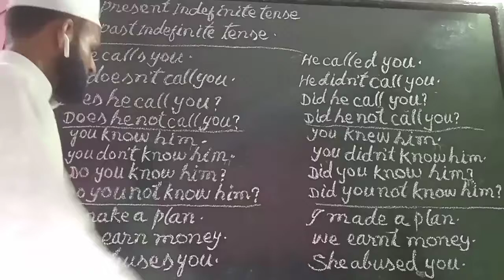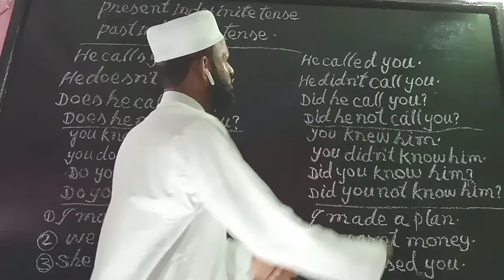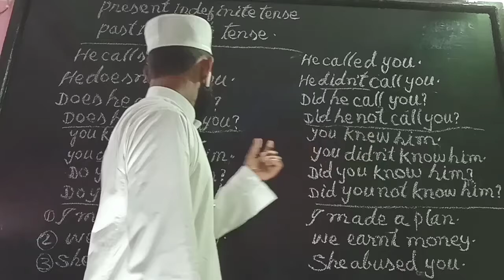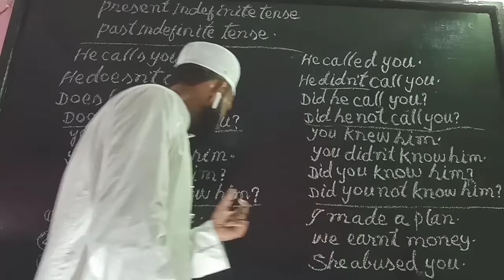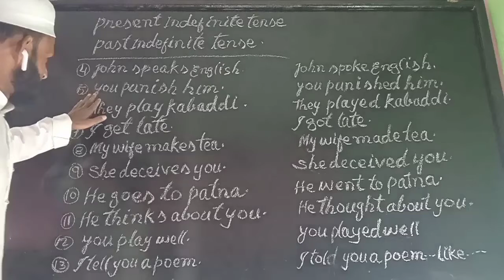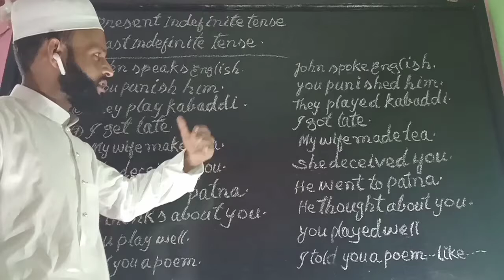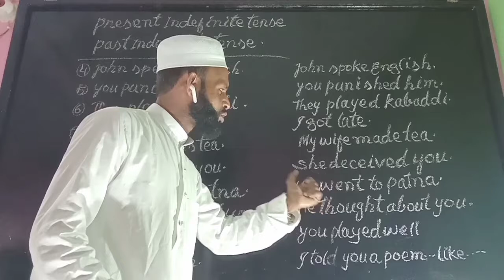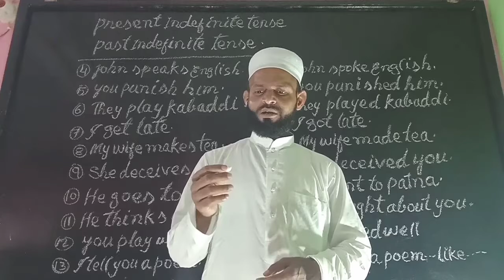Present and past indefinite tenses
Easy method to learn and drill present indefinite tense and past indefinite tense, after adopted such a good method, hope that.you may speak English fluently and confidently, thank you.